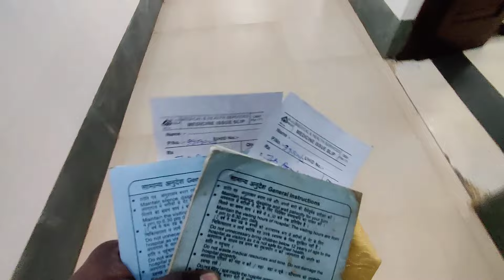Brahmana Bhojanam తినే అవకాశం వచ్చింది 😋 రైల్వే టెక్నీషియన్ Life